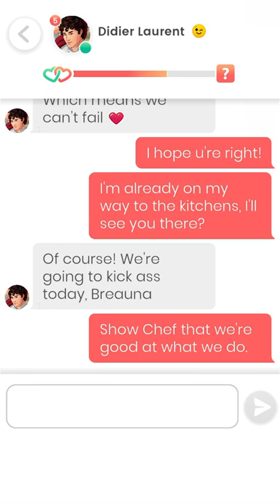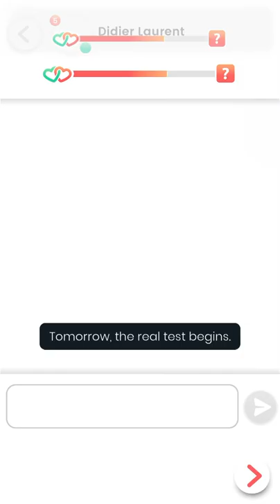Lovelink: Meeting up with Didier Laurent (3)